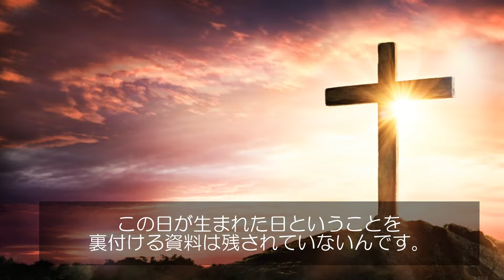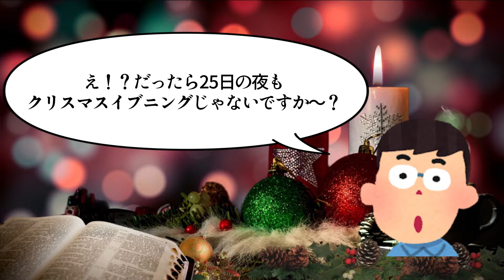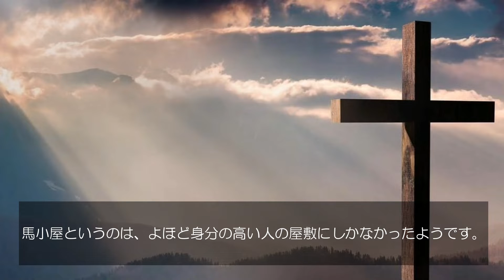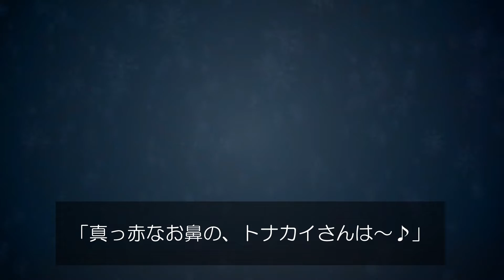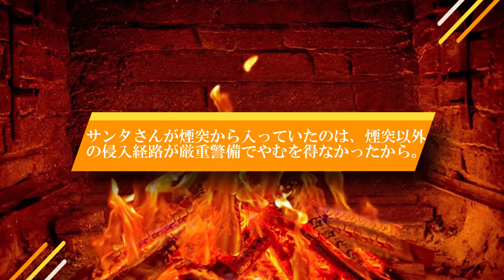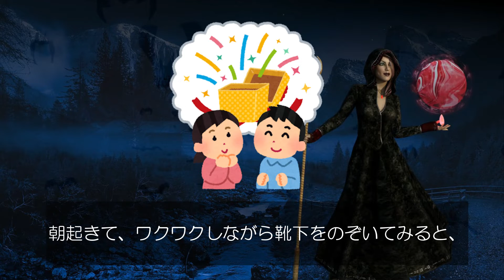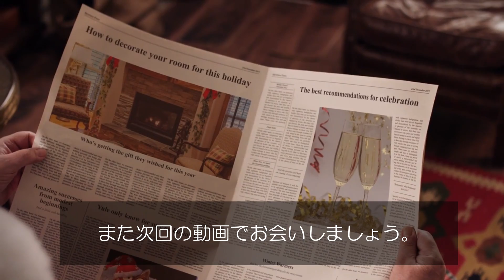【知ってる？】クリスマス面白雑学クイズ９選【○×クイズ】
※音声ソフトを使って作成していますので
　イントネーションに違和感があると思いますが

00:25　クリスマスはキリストが誕生した日である。
01:27　クリスマスイブのイブは「前日」という意味である。
02:31　キリストが生まれた場所は「馬小屋」である。
03:01　サンタクロースは独身である。
03:57　サンタクロースといえばトナカイですが、実はこのトナカイ、10匹いる。
04:58　昔、サンタさんが煙突から入っていたのは、煙突以外の侵入経路が厳重警備でやむを得なかったから。
06:18　世界的に「サンタの衣装は赤い」と広めたのは、実はコカコーラ社である。
07:06　イタリアでは魔女がプレゼントを運んでくる。
07:52　日本初のサンタクロースは、袴とちょんまげ姿で刀を持った殿様スタイルだった。